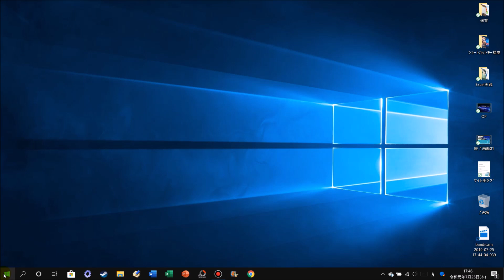Windows10 左右のイヤホンの音を片方ですべて聴く方法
この動画では、Windows10で左右のイヤホンの音を片方ですべて聴く方法を解説しています。